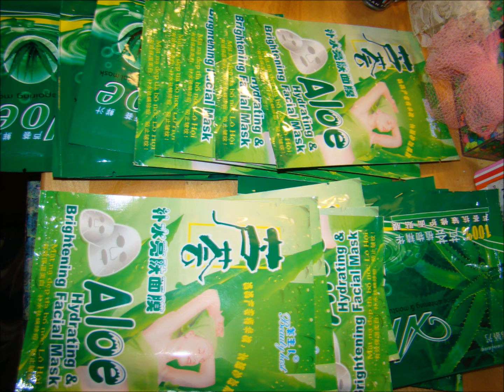Does nobody want to claim their prize? :)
Congrats to the winners! Please message me within 48 hrs or I will have to pick a new winner. If you did not win, please don't be upset with as there will be more giveaways and contests coming. I hope you guys enjoyed and hope you are having a wonderful November.

:) Visit my other pages for pictures, sneak peaks, and updates. If you have any requests let me know!